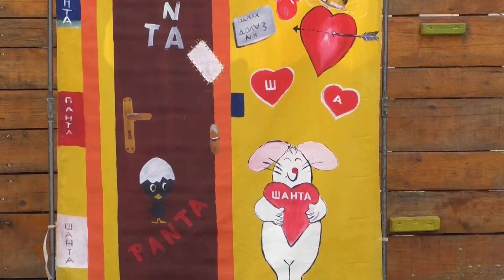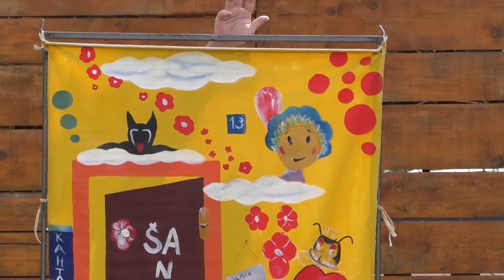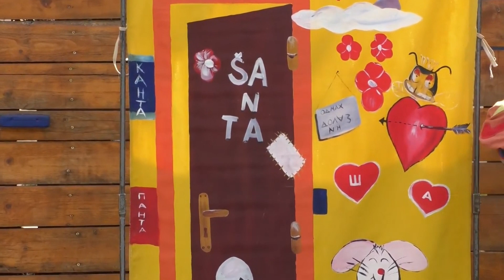EMISIJA PRIČE IZ ULICE LIPA 8. APRIL 2023.